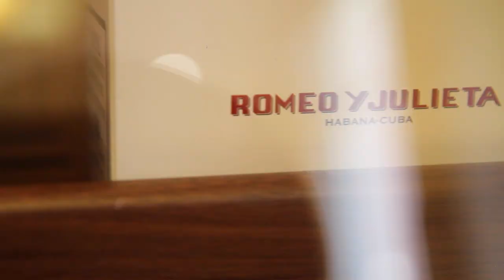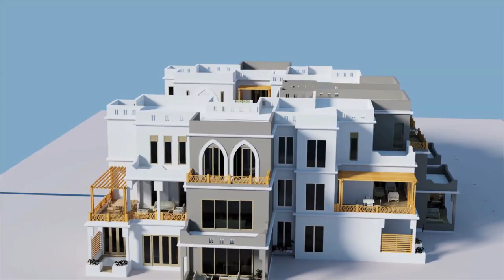Mandharini Trailer Full